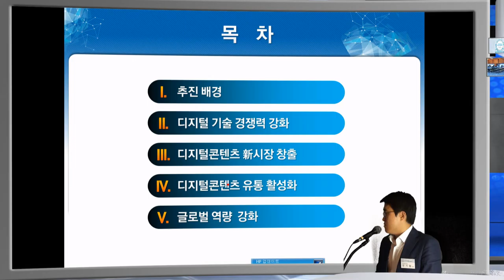미래부 미래 성장동력 오픈톡 현장 VR Presentation - 다림 녹화 중계 서비스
포스트 타워 10층 컨러런스룸에서 개최된 미래부 발표 현장에 iStudio Conference 기술에 의한 새로운 컨퍼런스 이벤트 행사와 현장 중계가 이루어지었다. 다림은 새로운 실시간 컨퍼런솔류션으로 그동안 컨퍼런스 장의 발표자가 잘 보이지 않는 문제와 컨퍼런스가 녹화 되지 못하는 문제, 그리고 컨퍼런스 현장에 가야만 했던 어려움을 해결하는 새로운 컨퍼런스 방법을 새 특허 기술로 선보이고 있다.